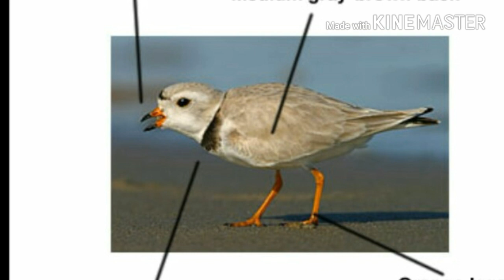टिटहरी पक्षी क्या सच में अपने अण्डे फोड़ने के लिए पारस पत्थर लाती हैं,सच या झूठ देखे पूरा video,समझे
टिटहरी पक्षी का पारस पत्थर लाना झूठ हैं,,,, झूठ का पर्दाफ़ाश